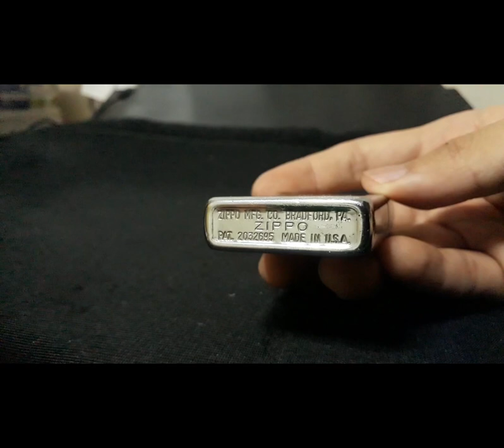Basic Zippo Cleaning/Maintenance. 芝宝打火机教学- 如何清理污垢与进行保养。Zippoのクリーニングと保守のヒント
This is how i do it without sophisticated equipment. Every nooks and crannies of a Zippo can be reached and cleaned, using basic tools available at home. It should be performed to enhance a lighter's appeal for collection, and as a measure of lighter's maintenance.